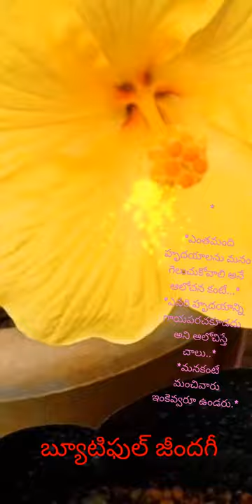Red rose flower's videos naturevideo..🌺my Channel nature videos are Spl..👌don't miss👍